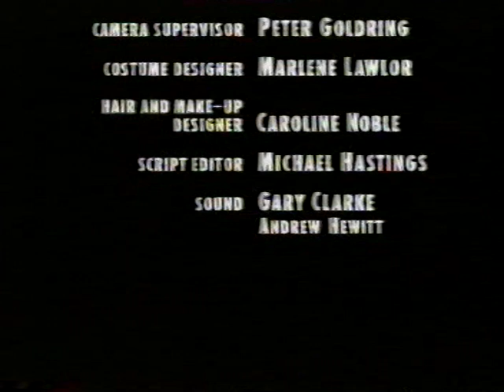The Shadow of a Gunman part 2 BBC Performance 1995 Stephen Rea 😍Kenneth Branagh, Branagh Gallagher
*The Shadow of a Gunman* by Sean O’Casey
part 2
BBC Performance Season 1995
Stephen Rea ❤️ and Kenneth Branagh, Bronagh Gallagher and more.

part of the 1995 BBC Performance Season, play for TV, first broadcast on BBC2 on 7-October-1995

(Season 5, episode 1 of the Performance Season)

this copy was originally recorded off the telly onto VHS cassette tape 📼, then transfered onto a recordable DVD using a VHS/DVD-combi recorder (yes! they existed! 😆), then copied to my laptop and then uploaded here... yes, kids, you don’t know the pain! 😅
I am just glad I got it! I hope you feel the same.
It’s a brilliant play and outstanding performances by all the actors!